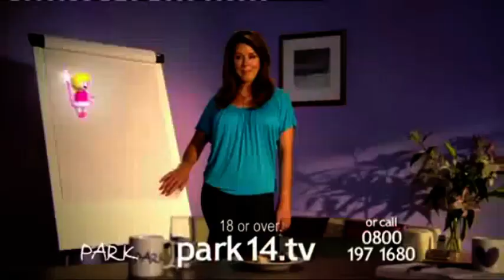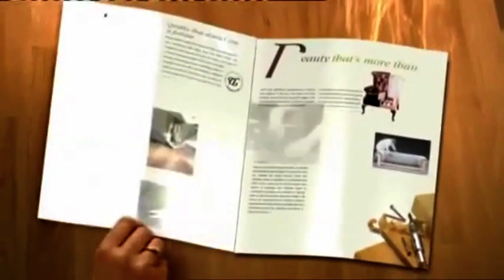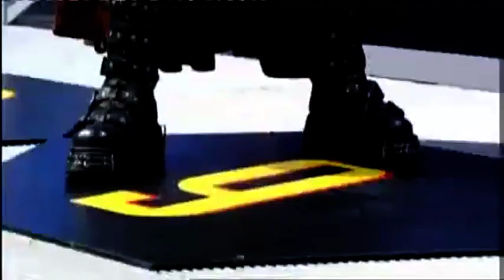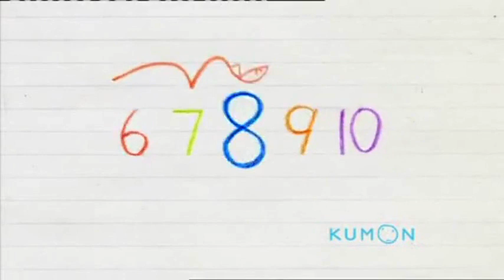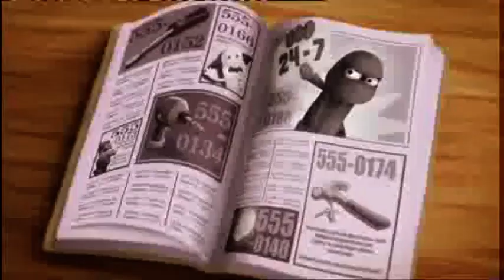CITV Continuity 2nd January 2010